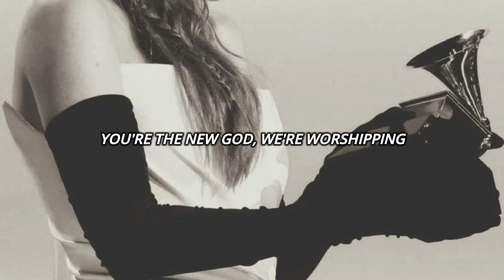Taylor Swift - Clara Bow (Lyrics)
I own neither the music nor the lyrics.